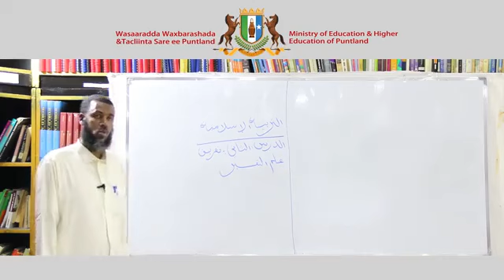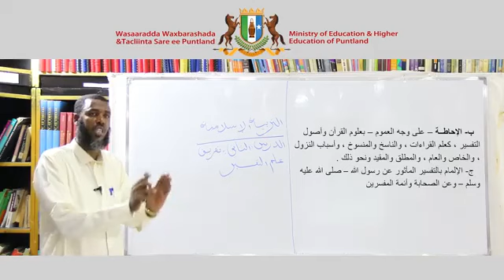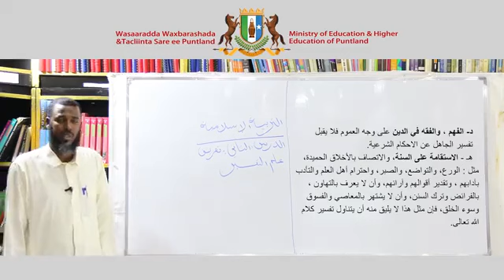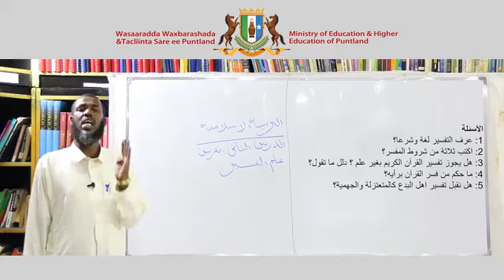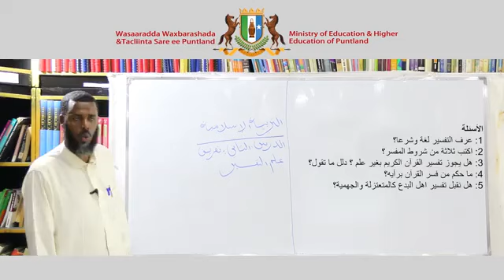Secondary Tarbiya-Tafsir-chapter 3-lesson 2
Waa casharada online ka ah oo ay soo dayso sbc tv